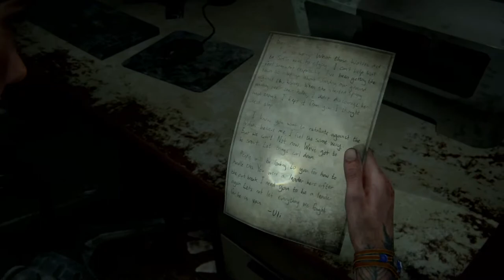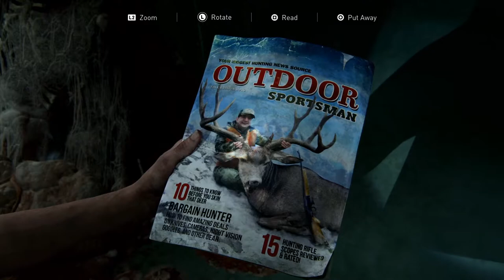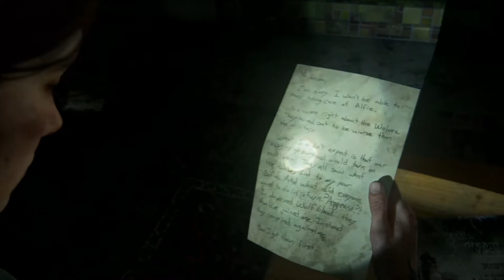THE LAST OF US PART 2 | Catching up with Tommy | PART 10 | PS4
Welcome to another let's play series!  These are blind playthroughs, and I avoid all tips and hints as much as I can.  Join me as I put my super newb powers to work to tackle yet another game from my ever-growing backlog.

The Story...

The anticipation is FINALLY over – The Last Of Us 2 is here!  An all-time favourite of my own, the original The Last Of Us introduced the world to Joel and Ellie in the chaos of a plague-ridden landscape.

Now five years later, we catch up with Joel and Ellie living in brother Tommy's settlement in Jackson, Wyoming.  Their relationship seems to be a bit rocky, but the father-daughter-like bond remains.  The game begins with Ellie heading out of Jackson on a scouting mission to find Joel and Tommy…I can’t wait to find out what happens next!

I'm always happy to hear feedback and connect with fellow gamers from around the world!  I'll respond as quickly as I can, but please understand if it takes a day or two...

If you enjoy the vid, you might just want to stop by a livestream on Twitch!

Happy gaming and good vibes to all!